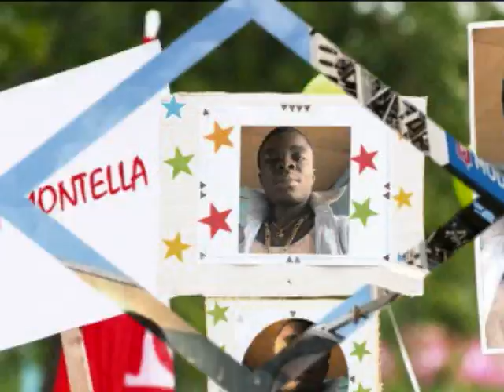Baby Montella feat Ramzy